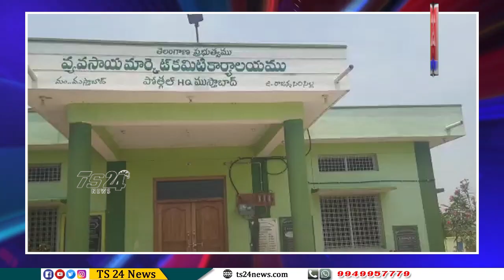అధికారుల నిర్లక్ష్యంతో తుప్పు పడుతున్న ప్యాడి క్లీనర్ యంత్రాలు|TS24 News